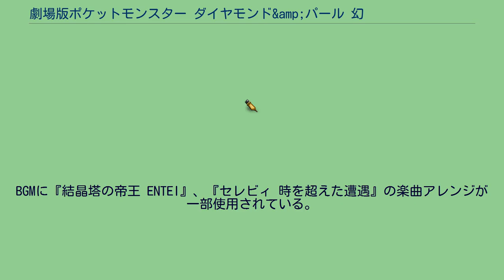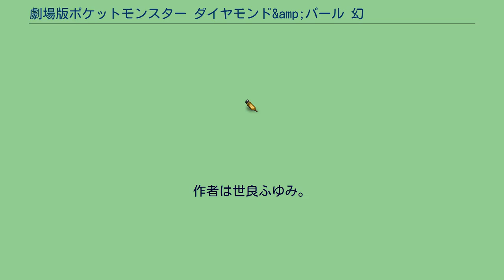劇場版ポケットモンスター ダイヤモンド&amp;パール 幻影の覇者 ゾロアーク